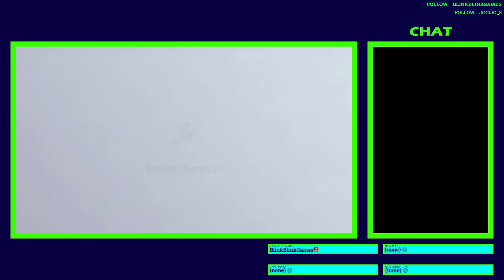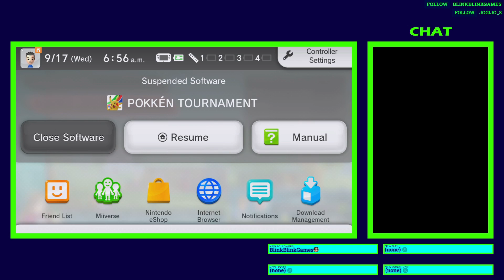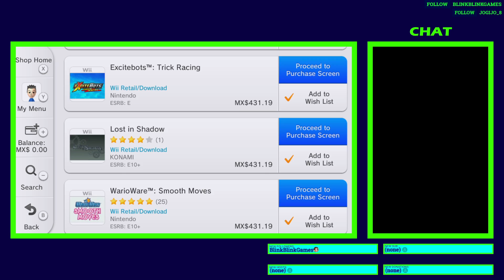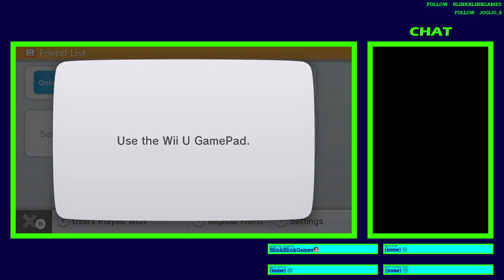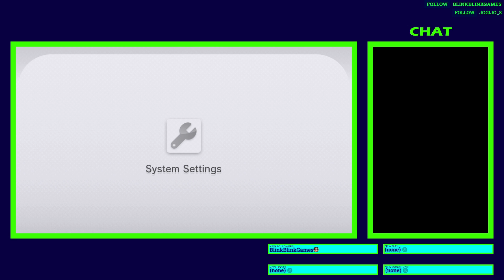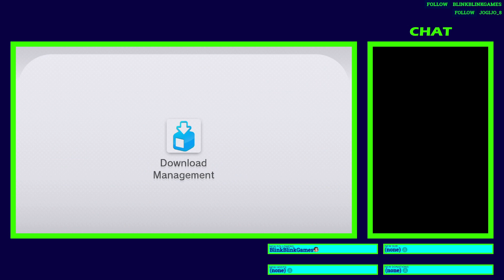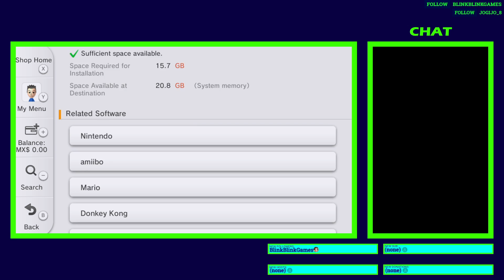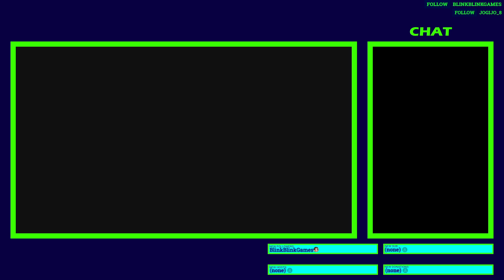Short Gameplay Of Pokkén Tournament (2016) On the Wii U + Checking the eShop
-Some Gameplay will be recorded with the AVerMedia Live Gamer HD 2 (LGHD2) - GC570 Capture Card using the OBS Studio Software & also I will use the Elgato Game Capture HD using Elgato Game Capture Software, I will use the ASTRO Gaming A40 PC Headset Kit (2014 model) for the gaming commentary.

-Game: Pokkén Tournament is a fighting game developed by Bandai Namco Entertainment. The game combines gameplay elements from Bandai Namco's Tekken series and other fighting games, such as 3D and 2D movement, with characters from the Pokémon franchise. It was released for Japanese arcades in July 2015, and worldwide for the Wii U in March 2016. An enhanced port for the Nintendo Switch, Pokkén Tournament DX, was released in September 2017. The arcade version was published by Bandai Namco, the Japanese console versions were published by The Pokémon Company, and the console versions outside of Japan were published by Nintendo.

-About the Game: Pokkén Tournament (ポッ拳 POKKÉN TOURNAMENT?) is a fighting game released by Bandai Namco Entertainment. The name Pokkén is a portmanteau of Pokémon and Tekken, and the game features Pokémon characters and gameplay elements from the Tekken series. The game was released for Japanese arcades in July 2015, and worldwide for Wii U in March 2016. An enhanced port for the Nintendo Switch, Pokkén Tournament DX, was released in September 2017.

-Gameplay: Battles in Pokkén Tournament shift quickly between two distinct modes (called phases) of gameplay. The first, called "field phase" is an over-the-shoulder arena-brawler style of gameplay, focusing on fighting with projectile attacks. Certain attacks will close the distance and shift into "duel phase", which is more like a traditional 2D fighting game, with combat happening in a 2D plane. In either case, blocking is performed with a block button, and unlike Tekken or many traditional fighting games, there is no notion of standing versus crouching block -- thus, low/overhead mixups are not possible in Pokkén Tournament.

& also check the @NintendoAmerica eshop (Wii U) before it closes.